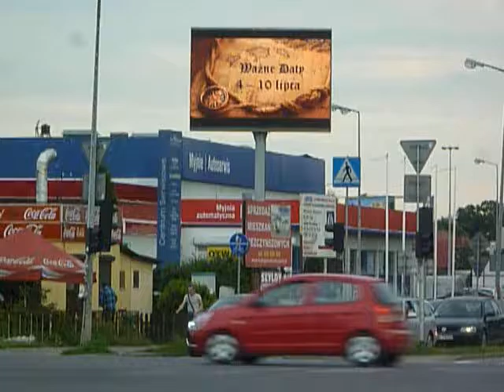FILM --- praca nr 14 --- 3 bitwy: Kłuszyn, Kostiuchnówka, Anglia